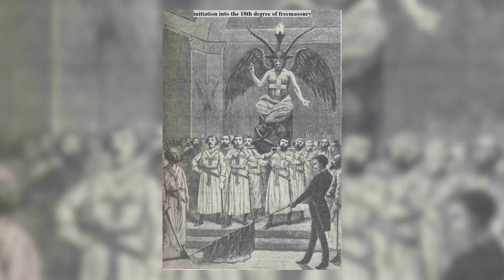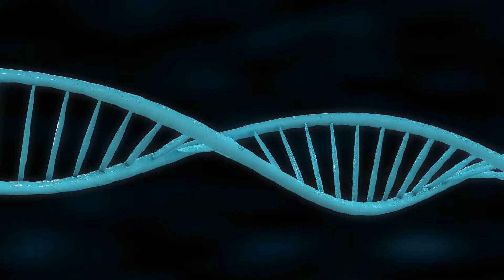Cosmic Secret...featuring John DeSouza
The Cosmic Secret...featuring John DeSouza